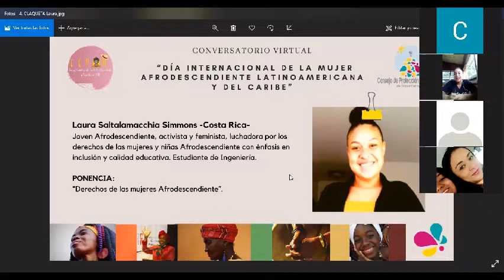Laura Saltalamacchia - “DÍA DE LAS MUJERES AFRODESCENDIENTES DE LATINOAMÉRICA Y EL CARIBE”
FORO VIRTUAL POR EL  “DÍA INTERNACIONAL DE LAS MUJERES AFRODESCENDIENTES DE LATINOAMÉRICA Y EL CARIBE”.